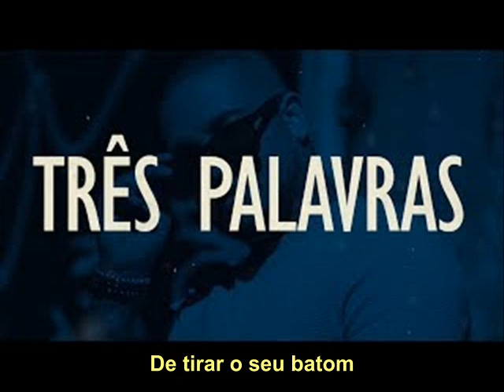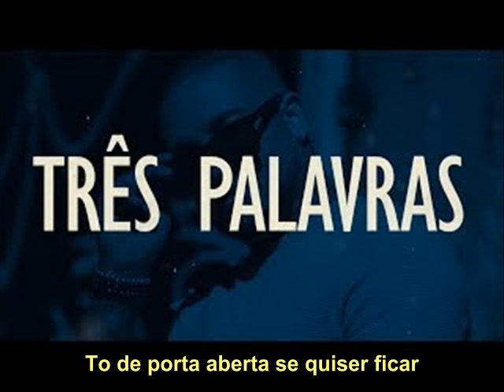Ferrugem Part. Suel - Três palavras ( Legendado )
OBS: O CANAL "MUSICAS,LEGENDAS E TRADUÇÕES", FOI ALTERADO PARA  (Mattos Legendas e Traduções ) . POR MOTIVO DE FORÇA MAIOR (STRIKE)RS, SOMENTE O NOME DO CANAL MUDOU O EMAIL CONTINUA O MESMO PARA DEIXAREM SEUS PEDIDOS,QUE EM BOA PARTE DOS VÍDEOS JÁ SEGUE O ENDEREÇO

Não se esqueçam do like , pedidos, sugestões e críticas sempre serão bem vindos. Aguardo pedidos via email,ou deixem nos comentários. O canal é democrático não sinta-se envergonhado no seu gosto musical. Basta dar a missão que eu a cumprirei. vlw!!!

Música
Três palavras (Participação especial de Suel) [Ao vivo]
Artista
Ferrugem
Álbum
Prazer, eu sou Ferrugem (Ao vivo)
WMG (em nome de WM Brazil); UBEM, LatinAutor - UMPG, UMPG Publishing, LatinAutor e 3 associações de direitos musicais